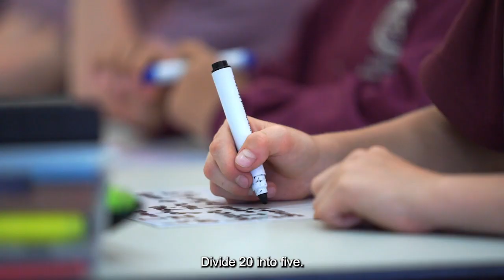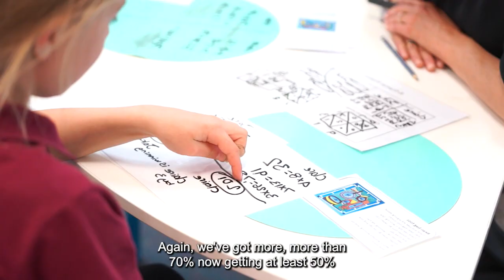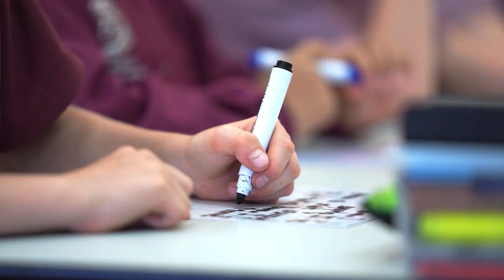Shedding maths stigma with big ideas in number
Eudunda Area School teachers have noticed a change in their students’ attitude towards maths after adopting the big ideas in number, a framework explored in the numeracy school improvement guidebooks.

Students are having more fun and achieving better results thanks to the big ideas which include a series of diagnostic tools that help reception to year 10 teachers.

Discover more about the big ideas in number on EDi (staff intranet)